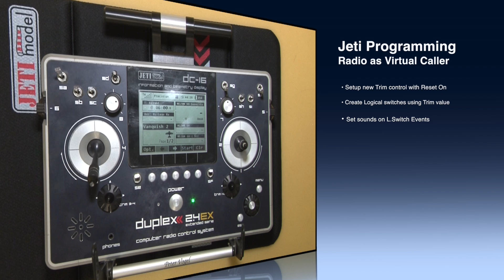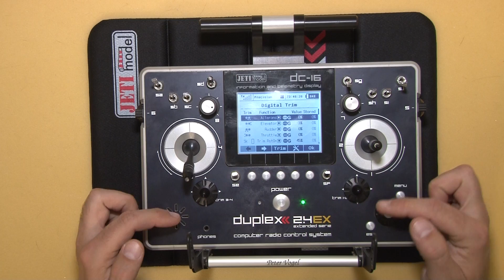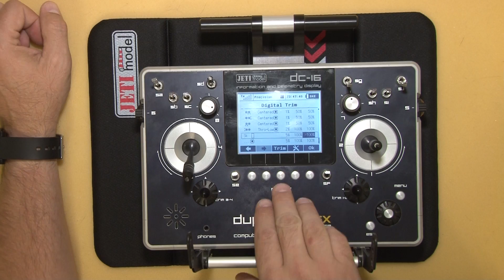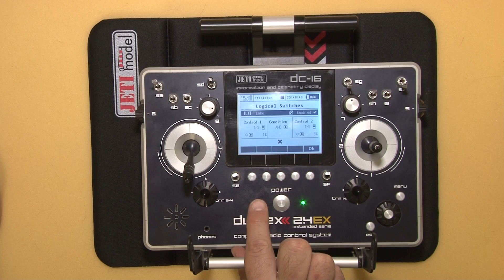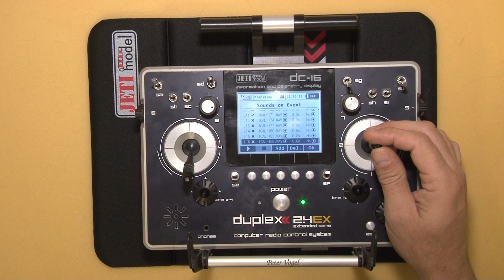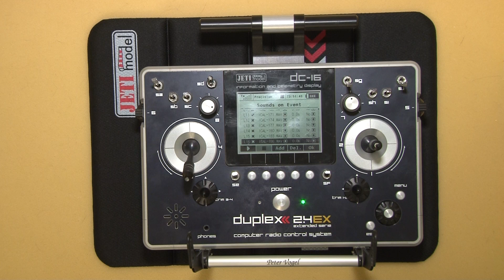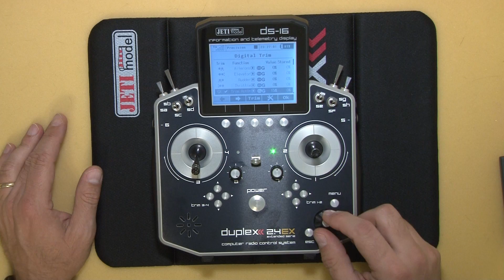Virtual Caller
Using your Jeti radio as a virtual caller with 3.0 features